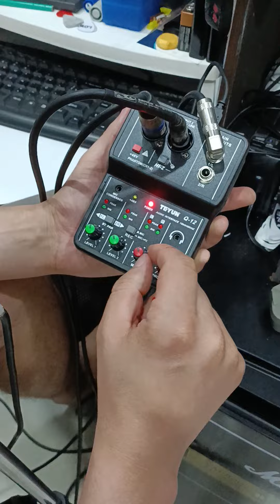Testando mesa de 2 canais teyun